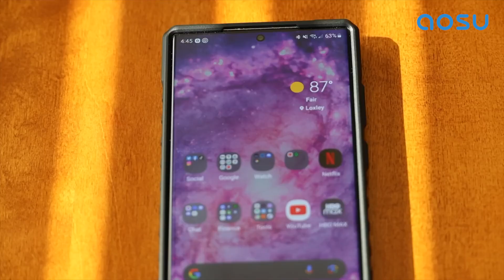Easy Setup: How to Install aosu SolarCam System Pro 4-Camera Outdoor Kit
In this video, you will get a glimpse of the aosu Four Lens Cameras. They truly combine four cameras in one body. With high resolution, every hard-to-see detail will be clearly recorded.
Additionally, we offer various versions of these cameras to cater to different installation scenarios.

aosu offers home video doorbells, home security cameras and other security solutions.

🎉 Key features you may be interested in the camera system:
✔No Monthly Fee, 32GB Local Storage
✔Easy Install
✔Forever Solar-Powered
✔aosuSmart Motion Detection